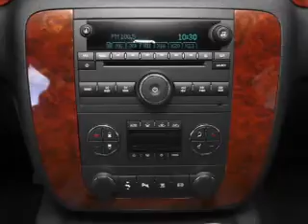2012 Chevrolet Silverado 2500HD - White Bear Lake MN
Year: 2012
Make: Chevrolet
Model: Silverado 2500HD
Trim: LT
Engine: 6.6 liter 8 cylinder 32 valve
Transmission: 6-Speed Automatic
Color: Greystone Metallic
Mileage: 65
Address:
1801 E. County Road F